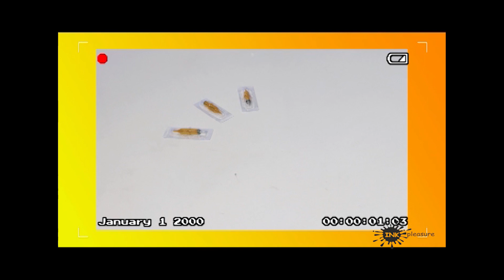Best tattoo machine for pro artist | Machine by Rahul Gupta | ink pleasure tattoo | In Hindi